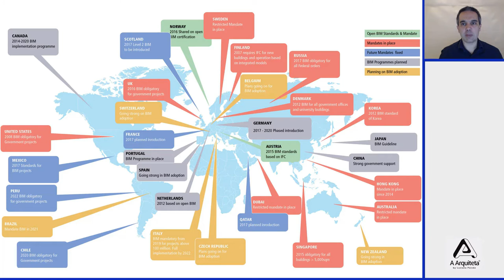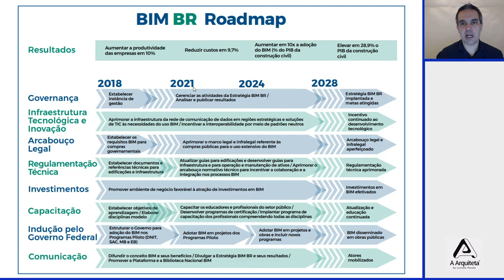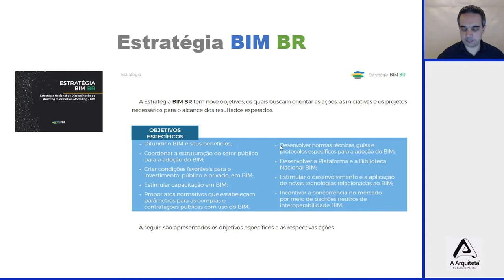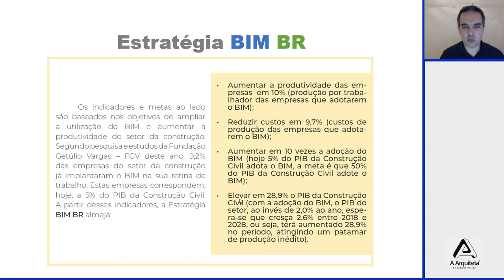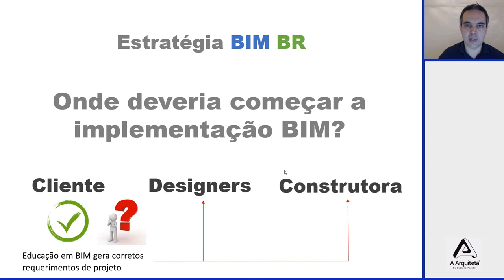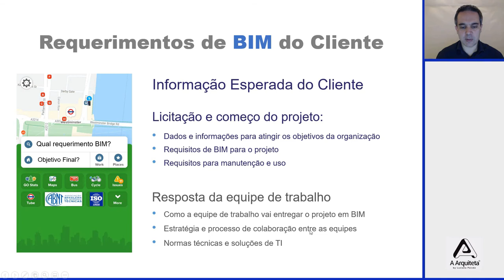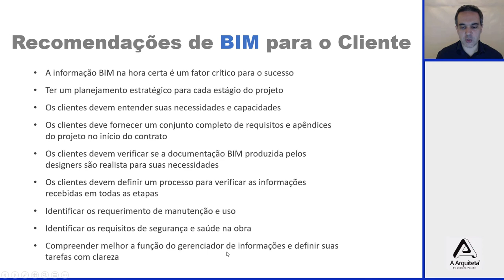DO CAD AO BIM - Aula 03 BIM no Brasil e no mundo.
Olá! Neste terceira aulas, nós vamos aprender:

• Entender como BIM está sendo implementado no mundo
• Aprender sobre a estratégia de BIM no Brasil
• Entender a importância do cliente no processo BIM
• Aprender sobre as informações que o cliente tem que passar para as equipes de trabalho
• Recomendações de BIM para o cliente

Neste curso, com duração de 7 aulas, vamos aprender juntos a melhor maneira de entender BIM e migrar de forma rápida e segura, do CAD.

Quer entrar da melhor forma possível para o BIM?

MASTER ARQUITETO

DOWNLOADS GRÁTIS